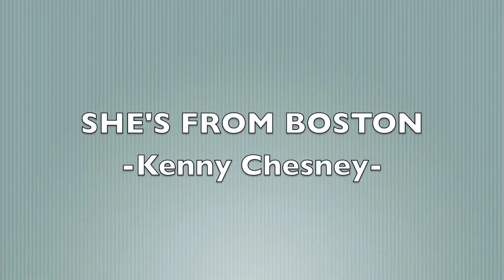Kenny Chesney "She's From Boston" @ Country Fest @ Gillette 8/24/13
Night two of the Country Fest concert took place on Saturday, August 24, 2013 outdoors at Gillette Stadium in Foxboro, MA.  This song is "She's From Boston" by Kenny Chesney. Enjoy!